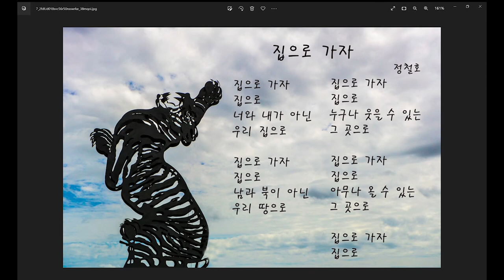집으로 가자-시낭송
집이라는 단어는 사람이나 동물이 추위, 더위, 비바람 따위를 막고 그 속에서 살기 위하여 지은 건물이라고 합니다. 인간 생활의 세 가지 기본요소의 하나가 집입니다. 그러나 서울에서 집 한 칸 마련하는 것은 하늘의 별따기처럼 어려워졌습니다. 이렇듯 현재의 한국의 상황도 녹록하지가 않습니다. 마음 편하게 하룻밤을 온전히 잘 수 있는 그 곳, 집은 어쩌면 우리가 삶을 살아가면서 끊임없이 고민하고 걱정해야 하는 곳이라 생각이 됩니다. 세상사람 모두가 윈윈할 수 있는 집이 있었으면 하는 바람을 해 봅니다.